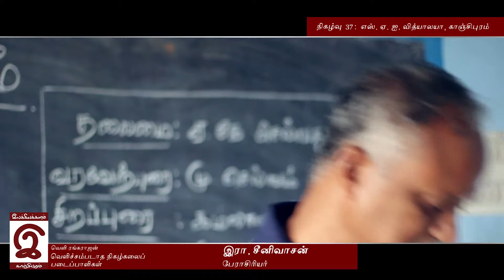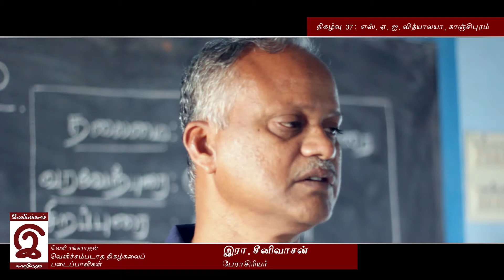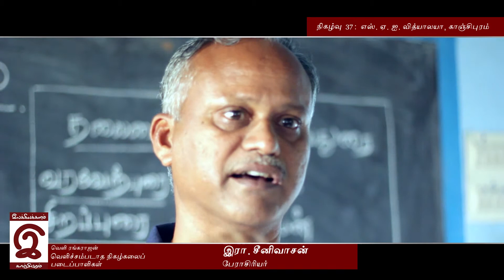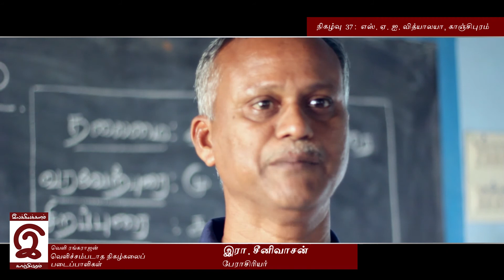இலக்கியக்களம் (நிகழ்வு - 37): இரா. சீனிவாசன், பேராசிரியர், சிறப்புரை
தமிழ்நாட்டின் மறைந்து வரும் பண்பாட்டுச் சின்னமாக இன்று அதன் நிகழ்கலைப் படைப்புகள் (Performing Arts) இருக்கின்றது. தவிர்க்க முடியாத சூழல் காரணமாக அக்கலைகளின் படைப்பாளிகளும் வெவேறு தொழிலுக்கு புலம் பெயர்ந்து வருகிறார்கள். இன்றைய நவீன நாடக அமைப்புகளுக்கும், அதன் பரிணாம வளர்ச்சியாக கருதப்படும் சினிமாத்துறைக்கும், அடிவேராக இருந்த நிகழ்கலைப் படைப்புகள், மற்ற தேசங்களில் வேறொரு முகம் கொண்டு இன்றும் வாழ்ந்து கொண்டு தான் இருக்கின்றது. நம் படைப்புகளான, தெருக்கூத்து, பொம்மலாட்டம், நிழல் பாவையாட்டம், சித்திரக்கதை முதலானவை, இன்றைய சமுதாயத்தின் பார்வையிலே தென்படாமல் அழிவின் விளிம்பில் உள்ளது. ஆனால் இதே மண்ணில் animation துறைக்காக ஆயிரக்கணக்கில் வேலை வாய்ப்பு பெற்றிருக்கும் மக்களும் இங்கு தான் உள்ளனர். நிகழ்கலைப் படைப்பாளிகளின் வளர்ச்சி இன்று எப்படி இருக்கின்றது? அவர்கள் போட்டுத் தந்த அடித்தளங்கள் என்ன? அவர்களின் வாழ்க்கை எப்படிபட்டது?...
...”வெளிச்சம்படாத நிகழ்கலைப் படைப்பாளிகள்” – வெளி ரங்கராஜன் எழுதிய புத்தகத்தின் திறனாய்வு வரும் ஞாயிறு (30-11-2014), காஞ்சியில், எஸ். ஏ. ஐ. வித்தியாலய பள்ளியில் (28 B/1 மடத் தெரு, மூங்கில் மண்டபம் அருகில்) நடந்தது.
ஏ. கே. செல்வதுரை, நிகழ்கலைப் படைப்பாளி, தலைமை
மு. செல்வம், கவிஞர், வரவேற்புரை
கமலாலயன், எழுத்தாளர், சிறப்புரை
இரா. சீனிவாசன், பேராசிரியர், சிறப்புரை
வெளி ரங்கராஜன், ஏற்புரை
பூசிவாக்கம் குமார், கவிஞர், நன்றியுரை